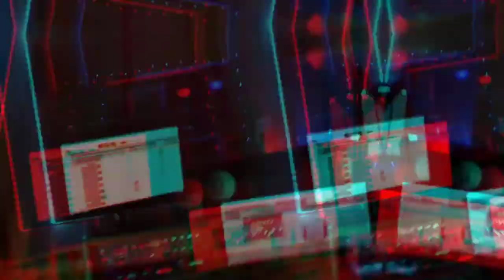Plata O Plomo - Manny Rangel ft Mystery & Brian Juarez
pro. x
Beat x
video x @Homboyscrazys &

Listen to Plata o Plomo by Manny Rangel on SoundCloud